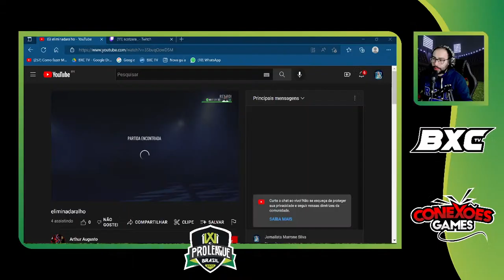SEMIFINAL E FINAL DO QUALIFY 02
NARRAÇÃO: MARRONE SILVA